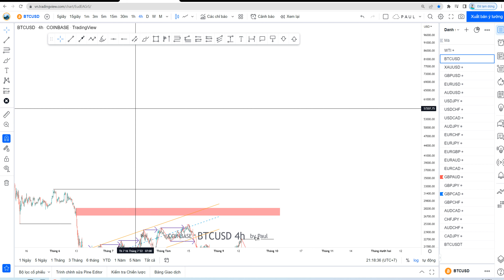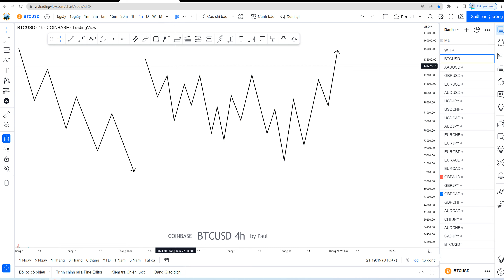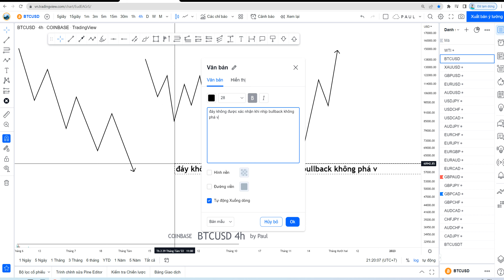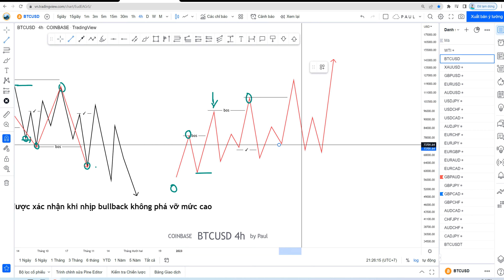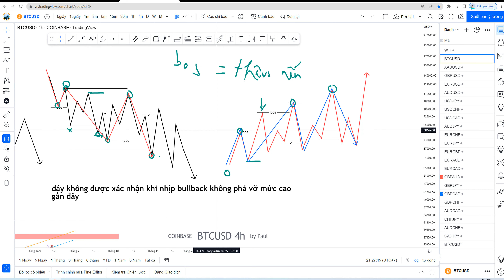Hướng dẫn xác định Cấu trúc thị trường - Structure trading